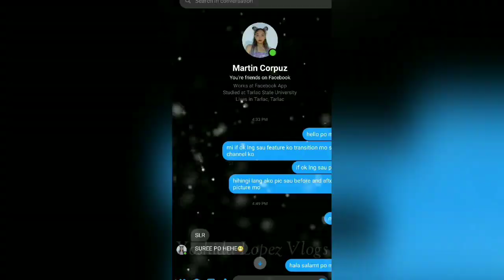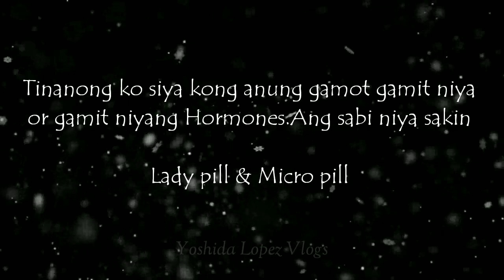MALE TO FEMALE TRANSGENDER TRANSITION TIMELINE UPDATE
HORMONES REPLACEMENT THERAPY UPDATE